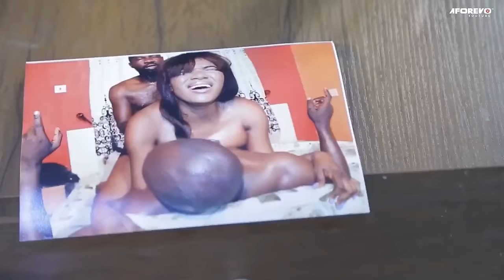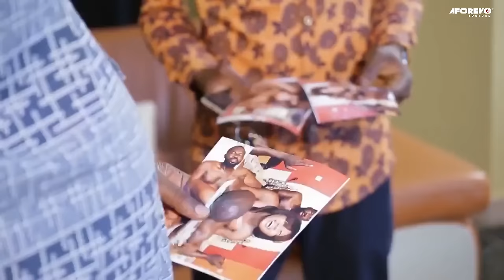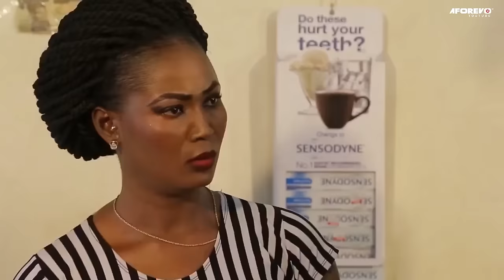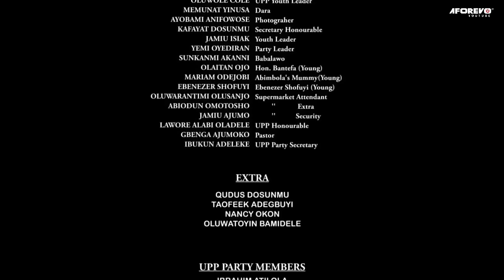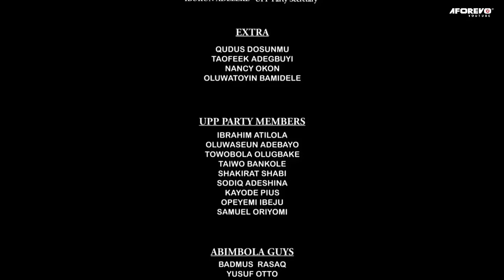IGBERAGA OMO OLOWO - A Nigerian Yoruba Movie Starring - Lateef Oladimeji, Memunat Yinusa,Joke Muyiwa